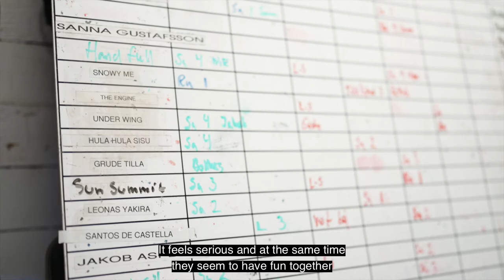Internship at Team Westholm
Work placement (internship) in the form of practice exercises and work-based experiences are important for training future stable grooms. Team Westholm and trainer Jörgen Westholm is one of many stables that help us train the future work force for the trotting business. In this short film Jörgen Westholm shows us his farm and talk about how interns live and work while staying there.

Wången is Sweden’s national centre for the education and development of harness racing. At Wången many grooms take their exam every year to start working in stables all around the world.

In co-operation with Kaustinen Raviopisto, Finland, and Ecoles des Courses Hippiques, France, we offer our students a unique trotting groom exam, and encourage our students to apply for scholarships to go abroad to do internship.

[Praktik är en viktig del av utbildningen till hästskötare. Team Westholm är en av många praktikplatser som tar emot elever. Här berättar Jörgen Westholm om arbetet och visar hur det ser ut på gården.] Filmen är producerad av Kanal75 för Wången.